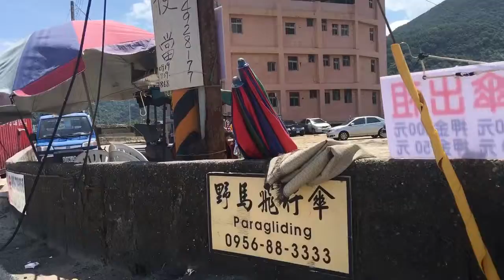萬里看飛行傘